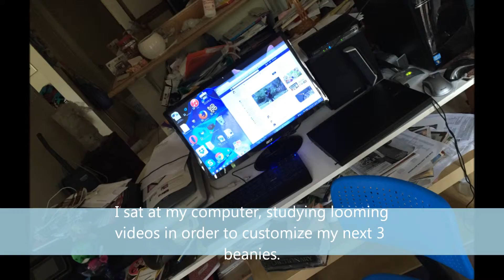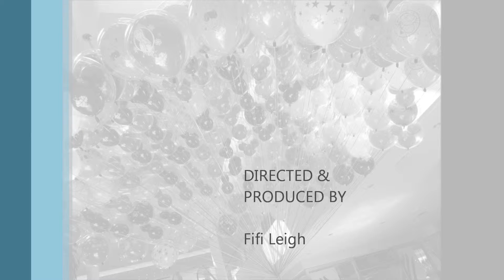3 Customized Fashionable Beanies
I displayed my latest three beanies that I loomed with 41-peg and 36-peg looms as well as number 5 and 6 colorful and bulky yarn. I did a slouchy beanie, regular fit beanie, and a small beanie cap. I think they each look fashionable. One has the edgy look, one has the casual and cozy look, and one has the bohemian look, which are perfect for cool days.

For music, I decided to use Soul Ballad by John Deley and the 41 Players, which is R&B and Soul music.